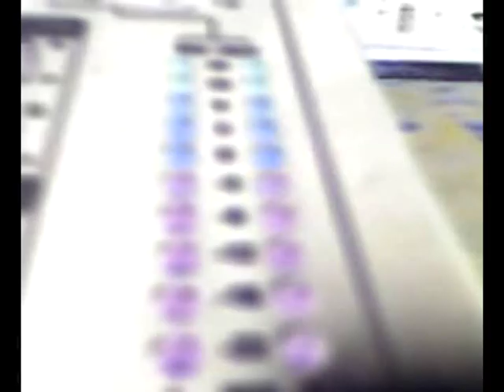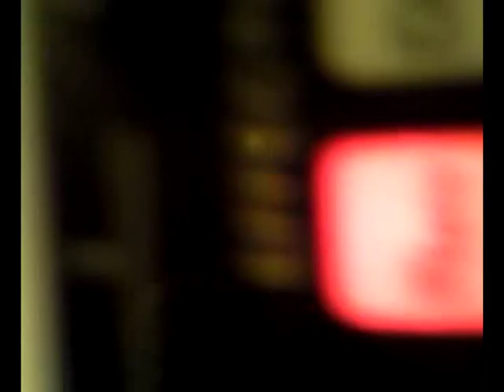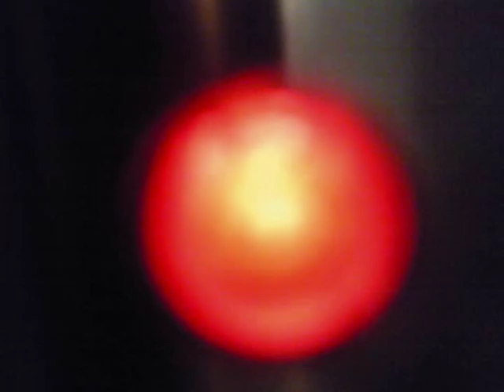PUSH THE FEELING ON - THE TEA STREET BAND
DEBUT ALBUM 'THE TEA STREET BAND' AVAILABLE NOW IN ALL FORMATS ON THE FOLLOWING LINKS;